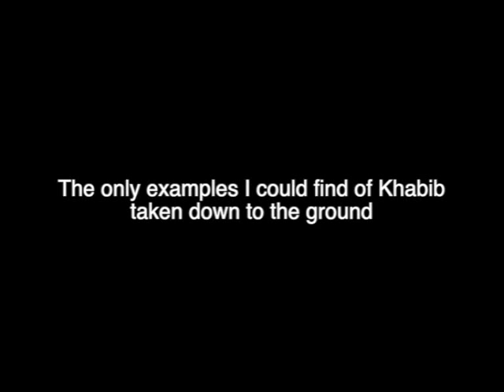Khabib taken down??? Is this the blueprint to beat Khabib Nurmagomedov????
PLEASE READ
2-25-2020 Sorry folks, I had to edit out footage of most of Tibau & Khabib's match due to a copyright claim by the copyright owner UFC or someone on behalf of the copyright owner. Search youtube or other sites to find the full fight between Nurmagomedov & Tibau.

It's rare to see Khabib wrestled down to the ground. Out of 28 fights, I can only find these examples. The only fighter ever to have more takedowns and strikes vs Khabib was Gleison Tibau. Gleison is also the only fighter to stuff all of Khabib's takedowns attempts. It was Khabib's only controversial win. Should fighters watch Khabib vs Tibau to learn the blueprint on how to stuff Khabib's takedowns? Was Khabib sick or have a pre-injury before the fight? Or do you chalk it up to inexperience? Another possible theory, this fight was pre-USADA, so is it possible Gleison was on PEDs? This video doesn't contain Dustin Poirier, Conor McGregor or Michael Johnson's striking success.